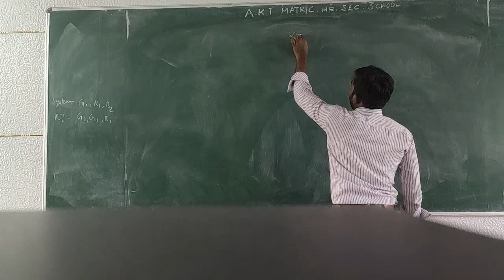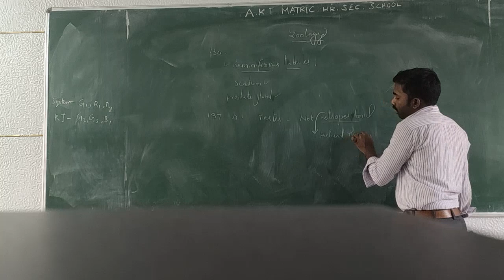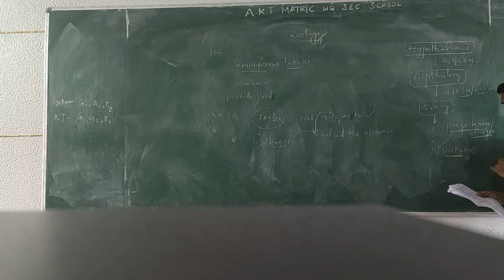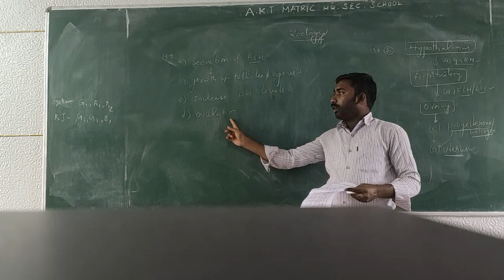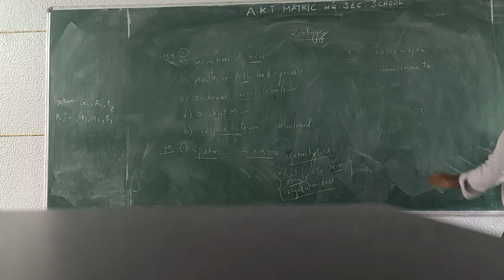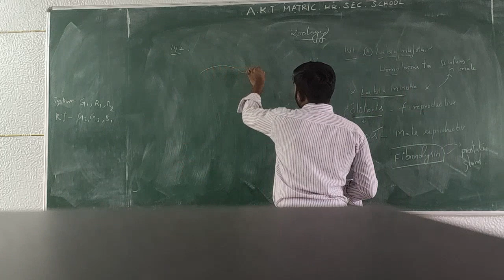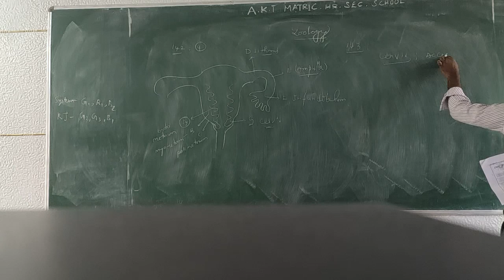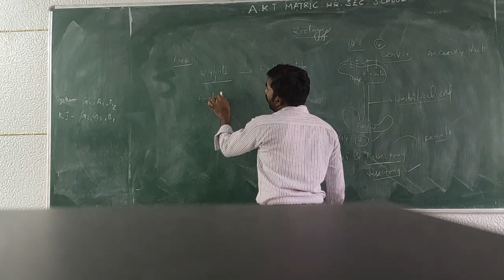XII ZOOLOGY NEET QUESTION PAPER DISCUSSION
AREY NATHANIYELU